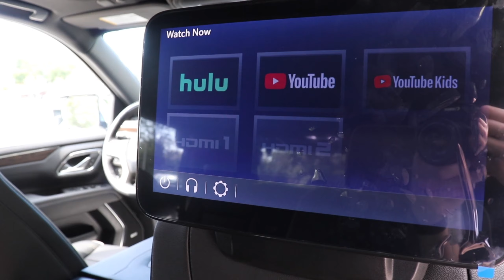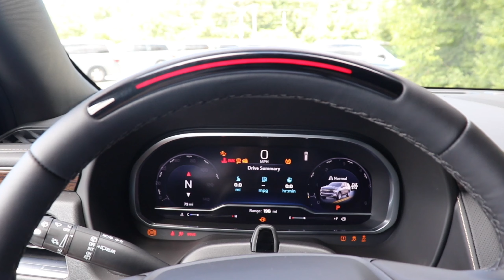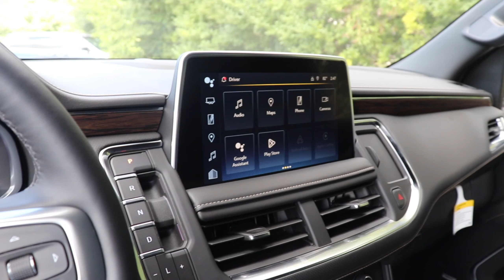Is the 2023 Chevy Tahoe Premier the ULTIMATE LUXURY full size SUV??? (Full review, cold start)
The 2023 Chevy Tahoe drives like a cloud and feels so good behind the wheel. Although it has a steep price tag, if i could swing it I would. Let me know if you guys would spend that much on the Tahoe or if you think its worth it. This one in particular features the super cruise option which was just introduced to the Tahoes and Suburbans this year and only a few of them receive allocations to be built in to them making this one rare in particular!